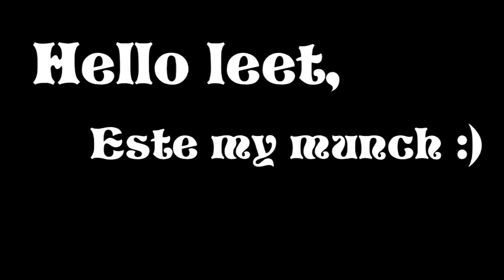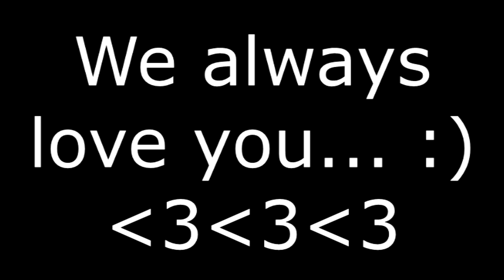Monette @ 18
Song by Ronie Liang - Ngiti